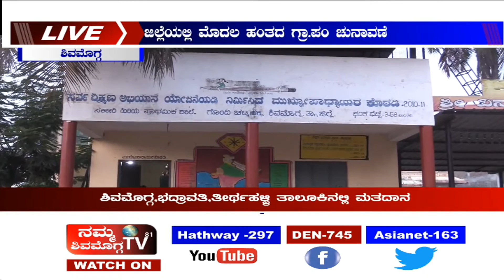ಜಿಲ್ಲೆಯಲ್ಲಿ ಮೊದಲ ಹಂತದ ಗ್ರಾ.ಪಂ ಚುನಾವಣೆ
ಮುಂಜಾನೆಯಿಂದಲೇ ಬಿರಿಸಿನ ಮತದಾನ
ಶಿವಮೊಗ್ಗ,ಭದ್ರಾವತಿ,ತೀರ್ಥಹಳ್ಳಿ ತಾಲೂಕಿನಲ್ಲಿ ಮತದಾನ

DEN 745
HaTHWAY 297
ASIANET 163
u digital 192
WATCH ON GOOGLE, YOUTUBE, FACEBOOK LIVE